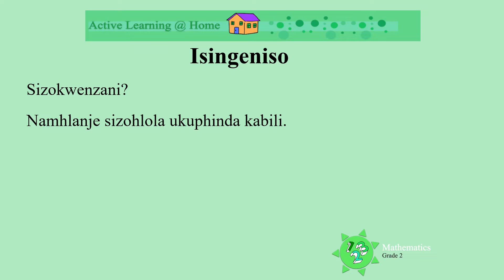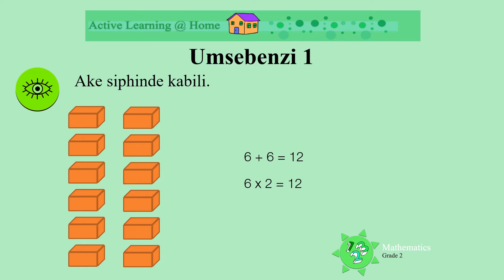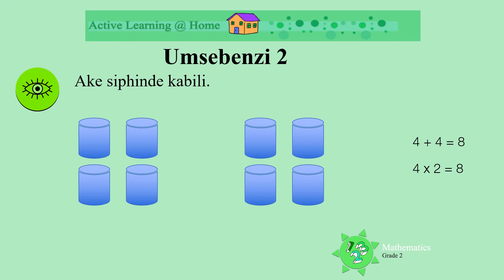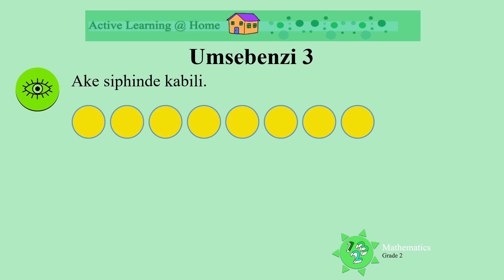IziBalo IsiZulu Gr2 Maths D47